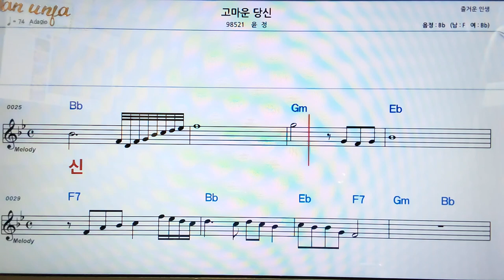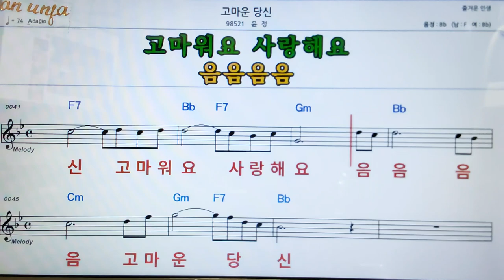고마운 당신/윤정👍악보, 코드,가사,Karaoke*가라오케 반주